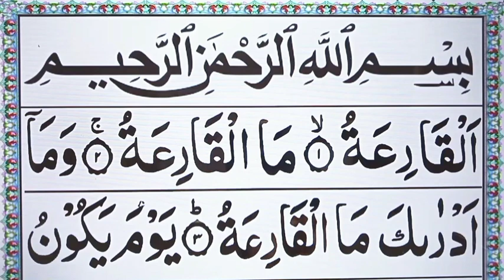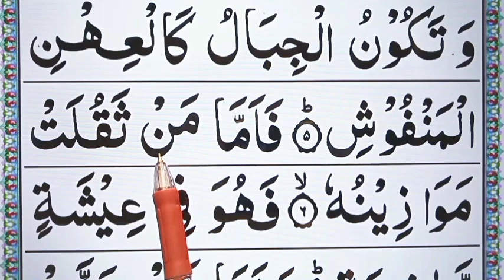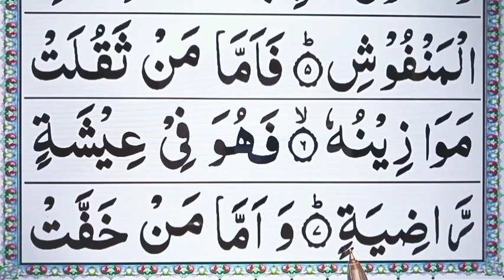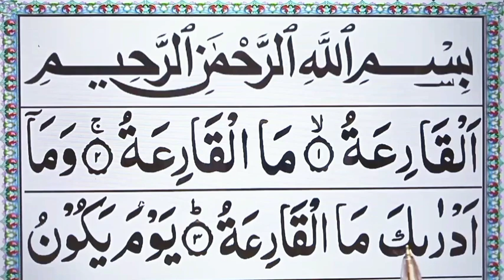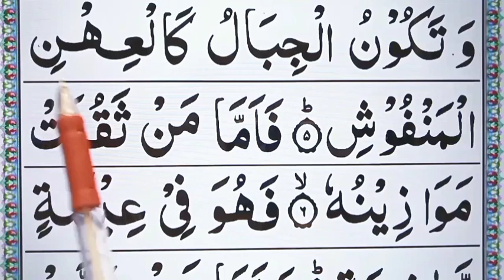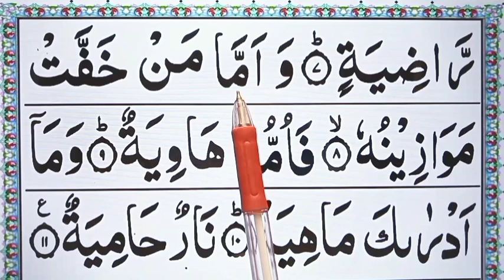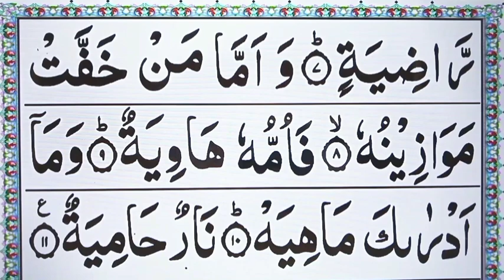Learn To Recite Surah Al-Qariah full word by word | Quran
Insha Allah today in this Video I will Teach and memorize Learn To Recite Surah Al-Qariah full word by word.

Covered Topics

Learn To Recite Surah Al-Qariah full word by word.
Surah Qariah Full.
Quran.
Surah Qariah.
Al Qariah.
Surah Al Qariah.
Learn Quran.
Daily Quran.